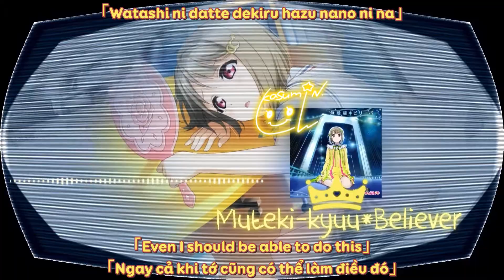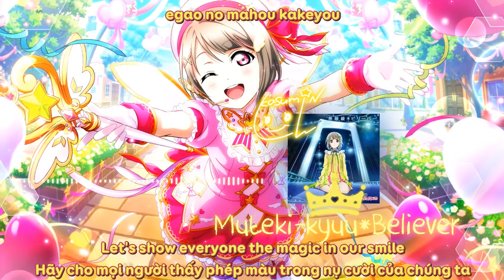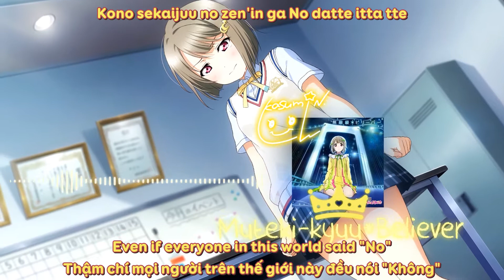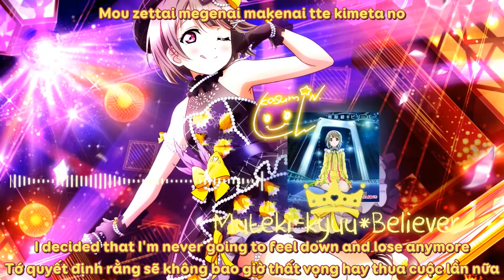Muteki-kyuu*Believer -無敵級*ビリーバー • Kasumi Nakasu【ROMANJI|ENGSUB|VIETSUB】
Song: Muteki-kyuu*Believer
Performed by: Kasumi Nakasu
Written by Ayaka Miyake, composed by DECO*27 and arranged by Rockwell.
Copyright by Lantis